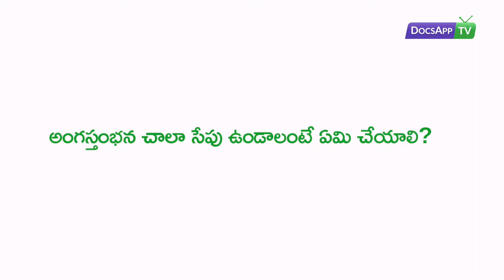అంగస్తంభన చాలా సేపు ఉండాలంటే ఏమి చేయాలి? AsktheDoctor - Telugu | DocsAppTv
Dr. Krishan Sharma - MBBS, MD - Psychiatry Sexologist

 అంగస్తంభన చాలా సేపు ఉండాలంటే ఏమి చేయాలి?

అంగస్తంభన చాలా సేపు దృడంగా ఉండటం, మన అంతర్గత ఆరోగ్యస్థితి పై ఆధారపడి ఉంటుంది. ఇందు కోసం  వ్యాయామాన్ని ప్రారంభించాలి. పోషకాహారాన్ని తీసుకోవాలి. మద్యం, పొగ తాగడం వదిలేయాలి.  ఒత్తిడిని తగ్గించుకోవాలి. సమస్య పరిష్కారానికి మందులు కూడా ఉన్నాయి. అయితే వాటిని వాడే ముందు నిపుణులతో సలహాలు, సూచనలు తప్పక తీసుకోవాలి. ఈ విషయమై ఆన్‌లైన్‌లో వైద్యుడిని ఎప్పుడైనా సంప్రదించవచ్చు.

చికిత్స

మద్యం మానేయాలి
పొగ తాగడం మానేయాలి
ఒత్తిడిని తగ్గించుకోవాలి
సరైన మందులు తీసుకోవాలి

మందులు తీసుకోవడానికి ముందు ఖచ్చితంగా సెక్సాలజిస్ట్‌ను సంప్రదించండి

More Info.

బలమైన, దృఢమైన అంగ స్తంభనలేకపోవడం ఇటీవల చాలా మంది ప్రజల్లో ఎక్కువగా కనిపిస్తోంది. దీనినే అంగ స్తంభనవైఫల్యంగా చెబుతారు. సంభోగ సమయంలో పురుషాంగం స్తంభించకపోవడం లేదా ఎక్కువ సేపు థృడంగా ఉండకపోవడాన్నే శాస్త్రీయంగా అంగ స్తంభనవైఫల్యంగా నిర్వచిస్తారు. బలహీన అంగస్తంభనకు అనారోగ్య పరిస్థితులు కూడా ఒక కారణం కావచ్చు. అదేవిధంగా పడక గదిలోకి వెళ్లే ముందు భాగస్వామిని సంతృప్తి పరచగలనా లేదా అన్న విషయం పై ఆందోళన చెందకూడదు. ఆత్మవిశ్వాసంతో  ఉండాలి. నేరుగా సంభోగంలో పాల్గొన కూడదు.

కనీసం 15 నిమిషాల పాటు ఫోర్‌ ఫ్లే చేయాలి. ఆ ఫోర్ ఫ్లే చేసే సమయంలో కొన్ని ‘డర్టీ టాక్స్’ అంటే శృంగారాన్ని ప్రేరేపించే బూతు మాటలు కూడా మాట్లాడాలని నిపుణులు చెబుతుంటారు. ఈ వివరాలన్నీ యూనివర్శిటీ ఆఫ్ ప్రిన్స్‌టన్ పరిశోధనలో నిజమని తేలింది. అదే విధంగా అంగ స్తంభనసమస్యలు రావడానికి స్త్రీ సౌందర్యం కూడా ప్రధాన పాత్ర వహిస్తుంది. అంటే పడక గదిలోకి రోజూ ఒకేలా కాకుండా రోజుకో రకంగా అలంకరించుకొని పడక పైకి చేరడం వల్ల పురుషుడిలో ఉత్తేజం కలిగి అంగం స్తంభిస్తుందని చెబుతారు. అంగ స్తంభనసమస్య శారీరకమైనదే కాకుండా మానసికమైనది కూడా. అంగ స్తంభన సమస్య పరుషుడినే కాకుండా భాగస్వామి అయిన మహిళను కూడా బాధిస్తుందని తెలుసుకోవాలి. దంతాల్లోని పాచీ కూడా అంగ స్తంభన పై ప్రభావం చూపుతుంది.

దంతాల పై పాచీ తొలగించక పోవడం వల్ల నైట్రిక్ యాసిడ్ దగ్గిపోయి జనైటల్ పార్ట్స్ కు రక్త ప్రసరణ తగ్గిస్తుంది. దీని వల్ల అంగ స్తంభన సమస్య ఉత్పన్నమవుతుంది. కాగా, సమస్య నుంచి పూర్తిగా బయట పడటానికి ఒత్తిడిని దూరం చేసుకోవాలి. పెల్విక్ ఫ్లోర్ వంటి వ్యాయామాలు ప్రారంభించాలి. ఉదాహరణకు కీగల్ వ్యాయామాల వంటివి. పొగ తాగడం, మద్యం తాగడం వదిలిపెట్టాలి. రక్తపోటు, మధుమేహాన్ని ఎల్లప్పుడూ నియంత్రణలో ఉంచుకోవాలి. ఈ విషయం పై సరైన సలహాలతో పాటు చికిత్స ప్రణాళిక కోసం ఎప్పుడైనా ఆన్‌లైన్‌లో సెక్సాలజిస్ట్‌ను సంప్రదించవచ్చు.